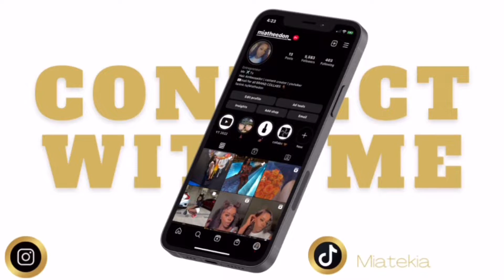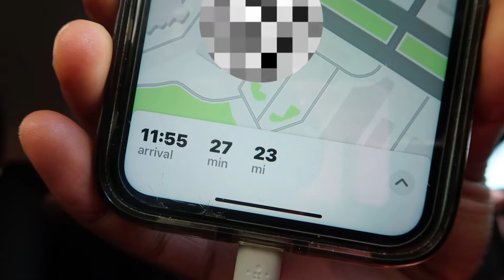48 HOURS TO PREPARE FOR MY 23RD BIRTHDAY | nails, hair, wax appt, pedi, etc! | Mia Tekia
Thank you guys for the support! i love you all :)

Link to my hair

let's collab !

📸My Creator Gear 💻 :
Camera I’m Using: Canon Powershot G7 X Mark II
Ring Light: 14”
Vlogging Tripod
Selfie Stand 67” (How i take my own pictures)
Video Light 60 LED High Power

What Editing App I Use : Capcut/IMovie
What Thumbnail App I Use: PicsArt/Canva